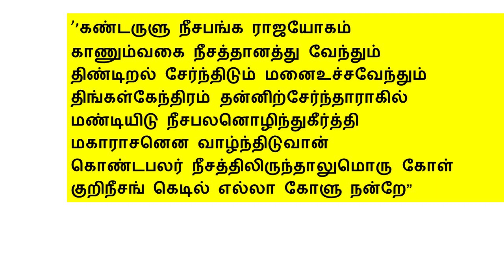ஒரு ஜாதகத்தில்5 கிரஹங்கள் நீச்சம் பெற்றால் என்ன பலன் ?நீச்சனை நீச்சம்பார்த்தால்?நீச்ச பங்கராஜயோகம்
ஒரு ஜாதகத்தில்5 கிரஹங்கள் நீச்சம் பெற்றால்  என்ன பலன் ?நீச்சனை நீச்சம்பார்த்தால்?நீச்ச பங்கராஜயோகம்           நீச்சனை நீச்சன் பார்த்தால்
ஒருவரின் ஜாதகத்தில், நீச்சம் அடைந்த கிரகத்தை இன்னொரு நீச்சம் பெற்ற கிரகம் பார்வை செய்தால், அவர் வாழ்வில் நிச்சயம் ஒருநாள் எதிர்பாராத யோகத்தை பெற்று வாழ்வில் முன்னேறுவார் என்பதை உறுதியாக சொல்ல முடியும். மாடி படி ஏறுவதுபோல இல்லாமல், லிப்ட்டில் செல்வது போல முன்னேற்றமும் அந்த ஜாதகருக்கு வேகமாக இருக்கும்.
நீச்ச பங்க ராஜ யோகம்
அதாவது, கல்வியில் பின்னடைவை சந்திக்க வைத்து, பிறகு சாதிக்க வைப்பது, வறுமையின் எல்லை வரை அழைத்துச் சென்று தன யோகத்தை அளிப்பது, வீட்டு வாடகைகூட தர இயலாத நிலையை உருவாக்கிய பின்னர், பல வீடுகளுக்கு சொந்தக்காரராக ஆக்குவது, நல்ல வேலை கிடைக்காமல் அலைக்கழித்த பின்னர், வெளிநாட்டு வேலை கிடைத்து வாழ்க்கைத்தரம் மாறுவது போன்ற பலன்களை அளிப்பது நீச்ச பங்க ராஜயோகம் ஆகும். நீச்ச பங்கம் பெற்ற கிரகத்தின் திசா காலம் முழுவதுமே நல்ல பலன்களை எதிர்பார்க்கலாம்
’’கண்டருளு நீசபங்க ராஜயோகம்
காணும்வகை நீசத்தானத்து வேந்தும்
திண்டிறல் சேர்ந்திடும் மனைஉச்சவேந்தும்
திங்கள்கேந்திரம் தன்னிற்சேர்ந்தாராகில்
மண்டியிடு நீசபலனொழிந்துகீர்த்தி
மகாராசனென வாழ்ந்திடுவான்
கொண்டபலர் நீசத்திலிருந்தாலுமொரு கோள்
குறிநீசங் கெடில் எல்லா கோளு நன்றே’’